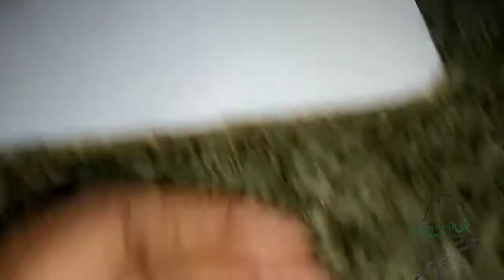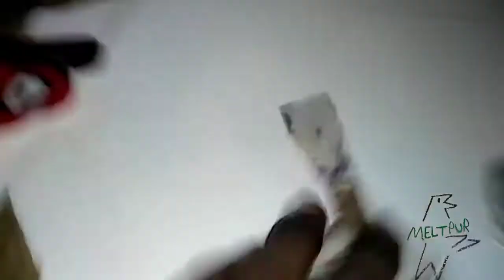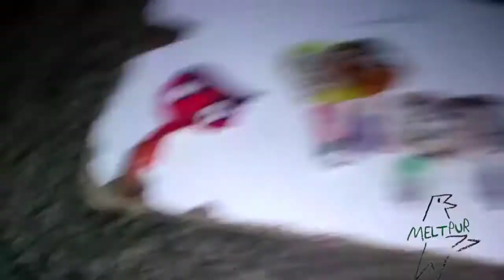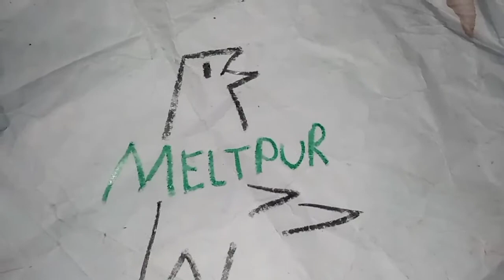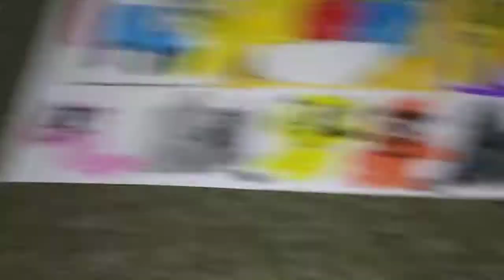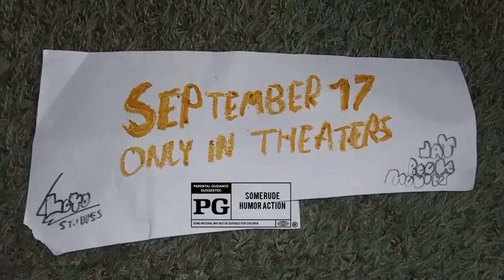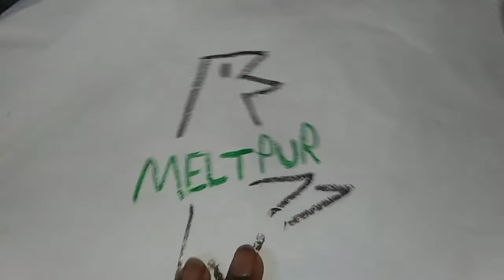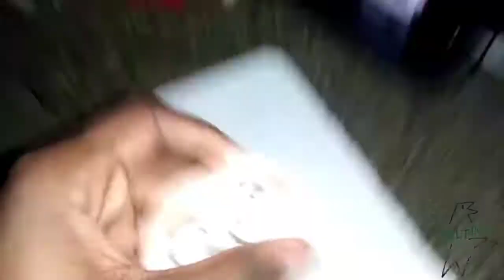Meltpur August 29, 2022 Part 5